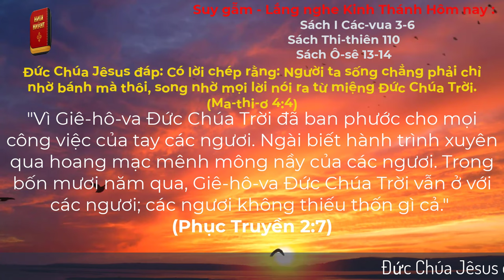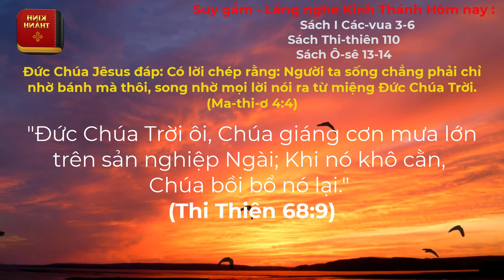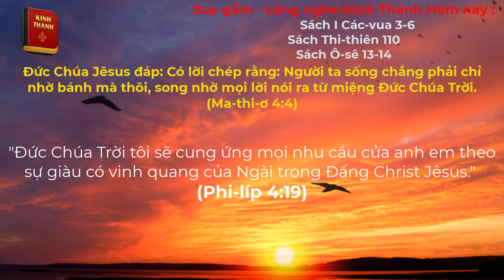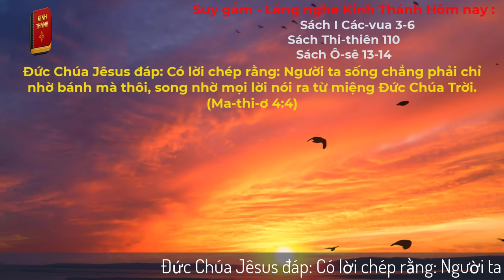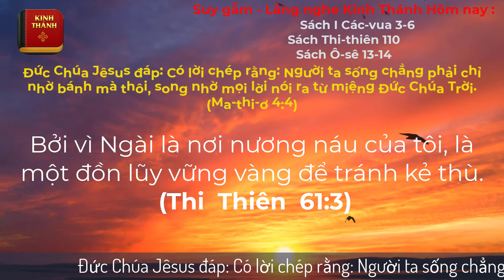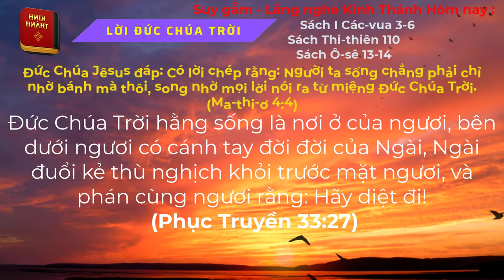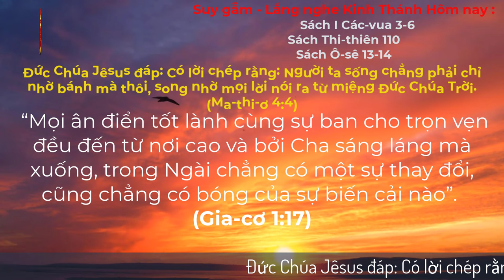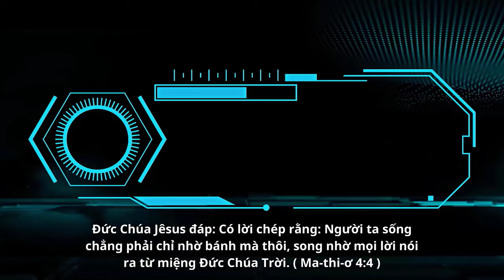Oneway Radio | Tĩnh Nguyện Hằng Ngày 27/11/2023 | Dưỡng Linh cơ Đốc